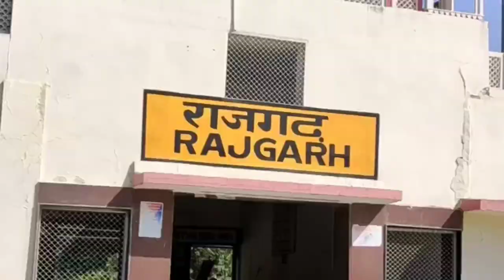RAJGARH VLOG //4K VIDEO SHUT //ROCKSTAR 07